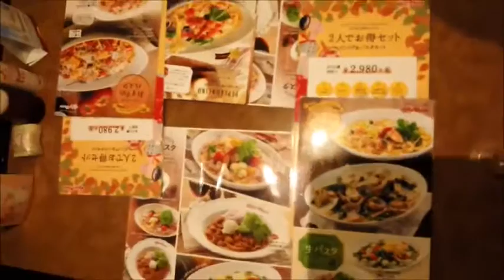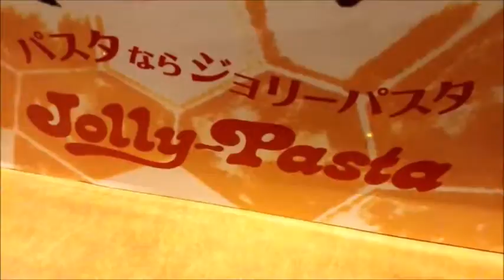HELLO KITAKYUSHU MOVIE 01 YouTube